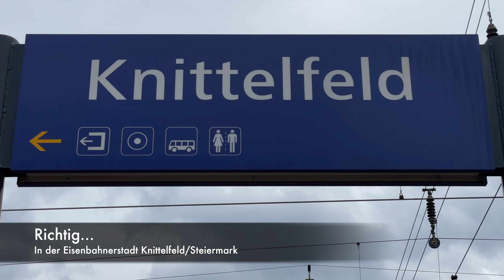Führerstandsmitfahrt Knittelfeld 🇦🇹 - Tarvisio Boscoverde🇮🇹 Teil 1 am Fr. 26.03.2022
Knittelfeld - St. Veit a/dGlan - Klagenfurt - Villach - Tarvisio

Im 1. Teil dieser Reise fahren wir bis Launsdorf - Hochosterwitz!
Im 2. Teil (der kommt bald) fahren wir dann bis Tarvis und erleben den Verschub in Italien und die Fahrt retour nach Villach!

00:00 - 2:12 Was tut sich am Bahnhof
2:12 - 27:00 Knittelfeld - Unzmarkt
27:00 - 59:30 Unzmarkt - Friesach
59:30 - 01:23:40 Friesach - Launsdorf/Hochosterwitz

Aber nun viel Spaß mit dem 1. Teil

Euer Tom